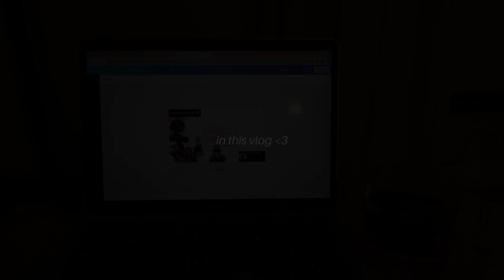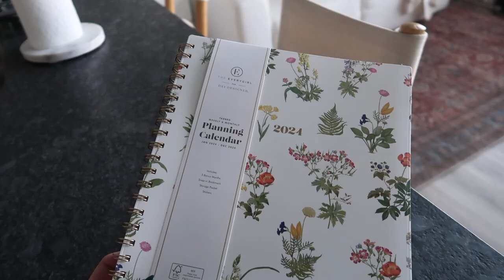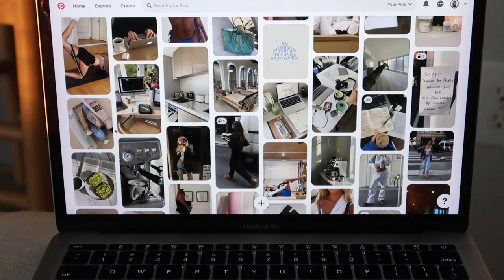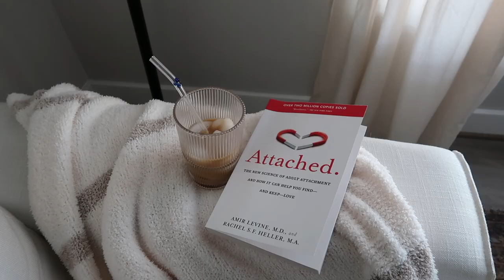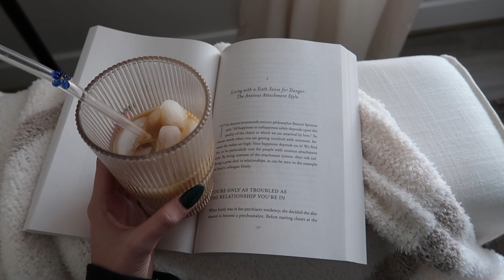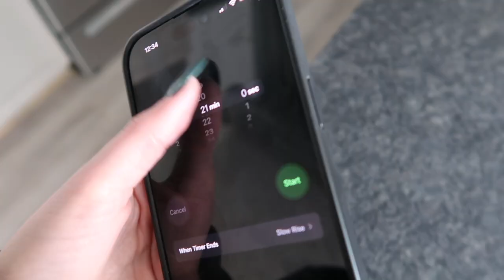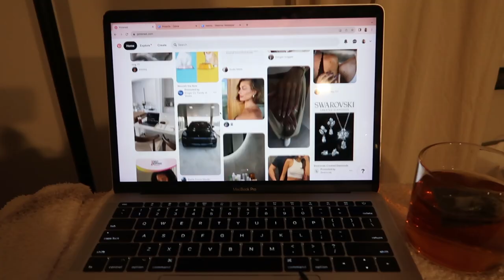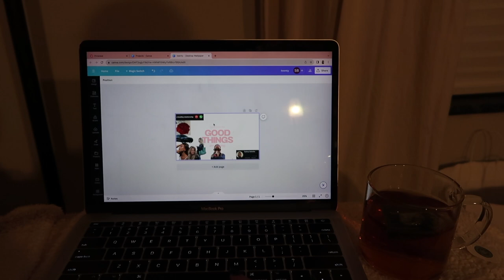vlog: cleaning reset, xmas eve dinner, presents, shopping, 2024 vision board, my skincare routine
hope u had a beautiful christmas!!! enjoy watching!!!

PRODUCTS MENTIONED
candle wick trimmer
black bag
red skims dupe top
new book i'm reading